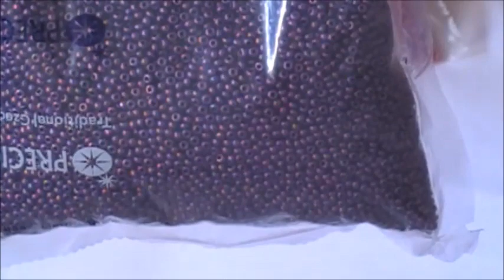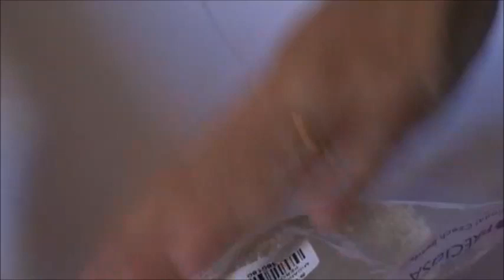ATENÇÃO-MAGNANY SENA INFORMA-NOVAS CORES DE MIÇANGUINHAS PARA O SORTEIO!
MAGNANY SENA FALA SOBRE NOVAS CORES DE MIÇANGUINHAS E O GRANDE SORTEIO.